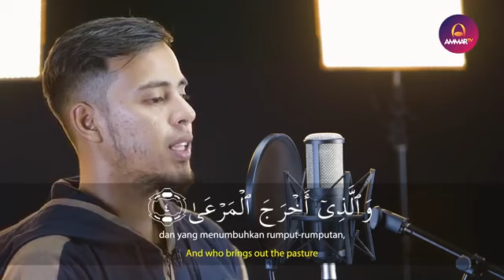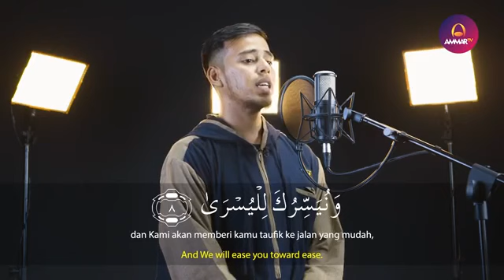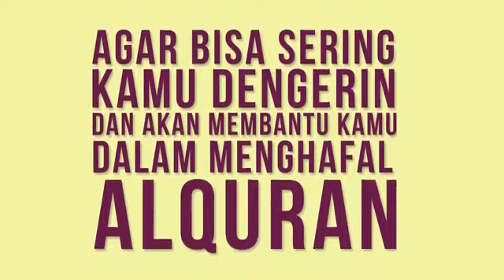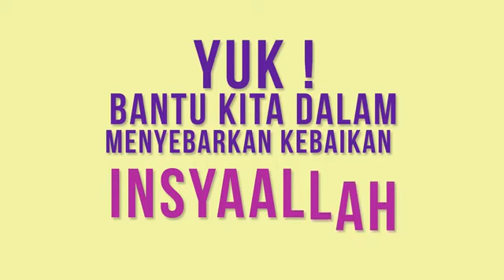Al A'la - Salim Bahanan